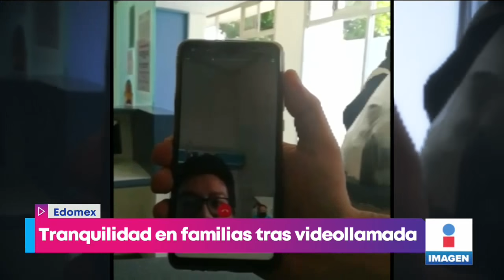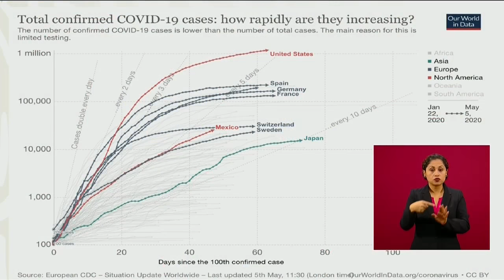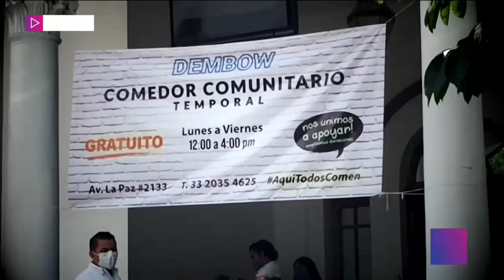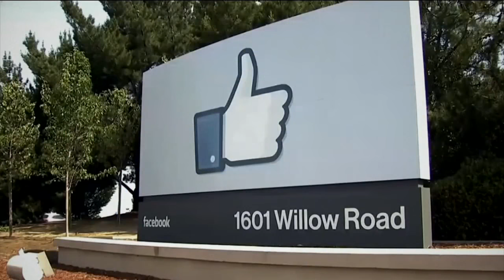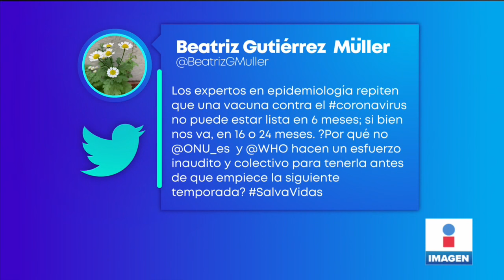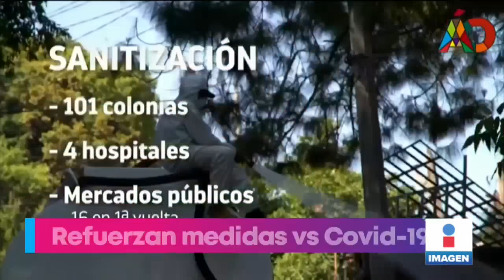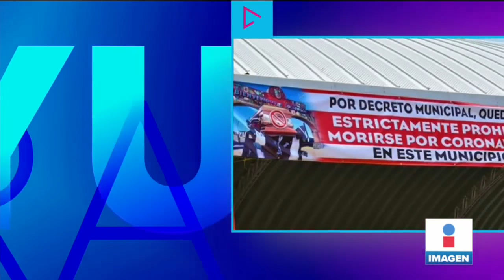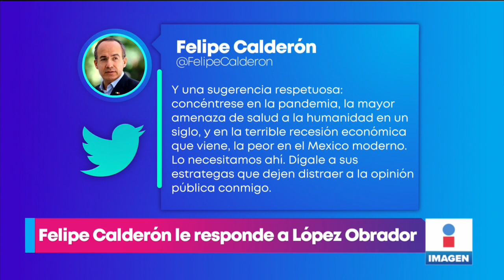Noticias con Yuriria Sierra | Programa completo 5 de mayo de 2020